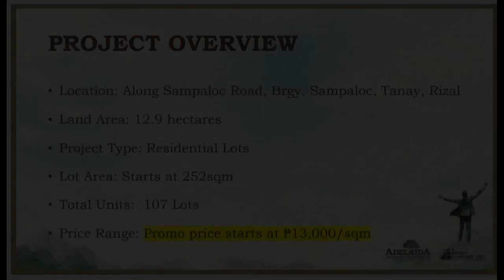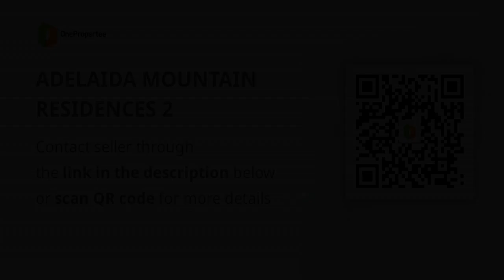ADELAIDA MOUNTAIN RESIDENCES 2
Lots, Lands, and Farms For Sale in Tanay, Rizal: Tanay, Rizal